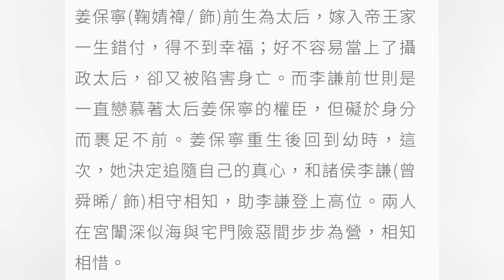嘉南傳 人物介紹 鞠婧禕 曾舜晞 預告 (Rebirth For You) 如意芳霏後續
2021年中國大陸古裝電視劇，改編自小說暮南枝，由智磊執導，鞠婧禕、曾舜晞、汪卓成、王奕婷、王歡、李奕臻、李昀銳丶陸婷玉、宋昕冉主演。2020年7月23日開機，同年11月13日殺青。於2021年10月17日在騰訊視頻、愛奇藝及weTV播出。
姜保寧（鞠婧禕飾）前生為太后，嫁入帝王家一生錯付，得不到幸福；好不容易當上了攝政太后，卻又被陷害身亡。而李謙前世則是一直戀慕著太后姜保寧的權臣，但礙於身分而裹足不前。姜保寧重生後回到幼時，這次，她決定追隨自己的真心，和諸侯李謙（曾舜晞飾）相守相知，助李謙登上高位。兩人在宮闈深似海與宅門險惡間步步為營，相知相惜。